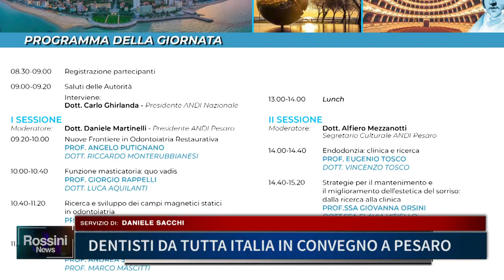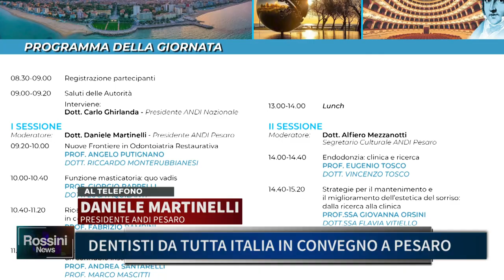DENTISTI DA TUTTA ITALIA IN CONVEGNO A PESARO